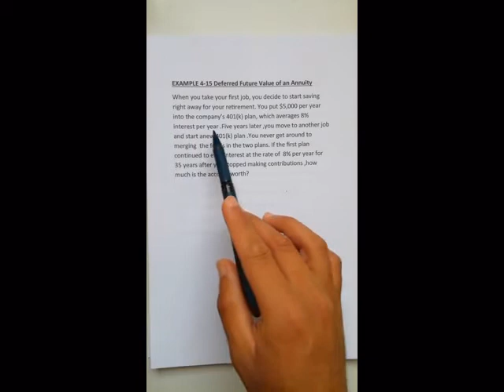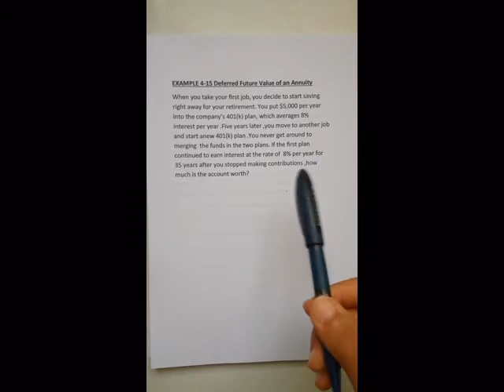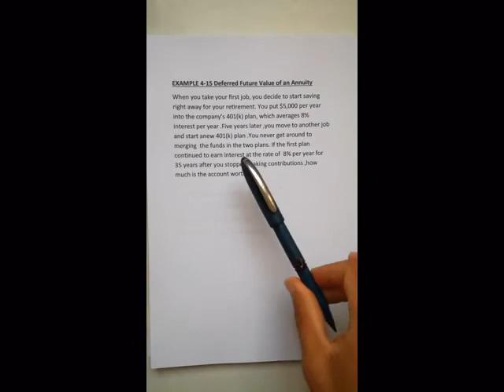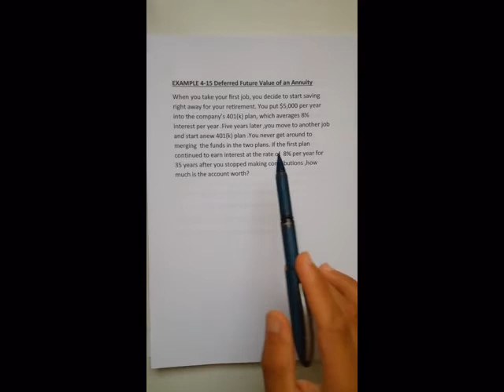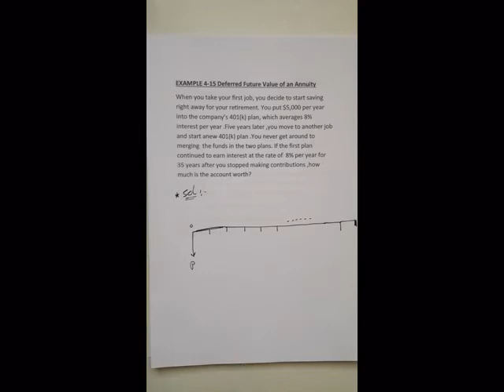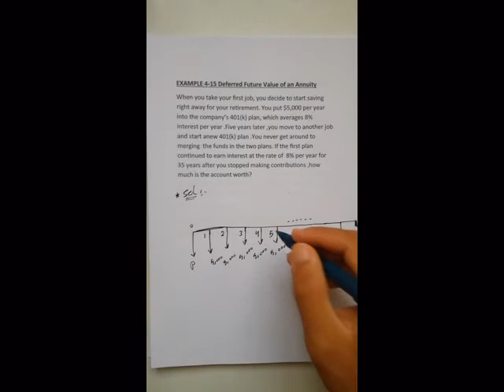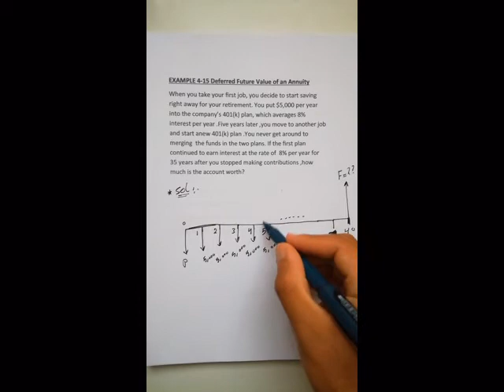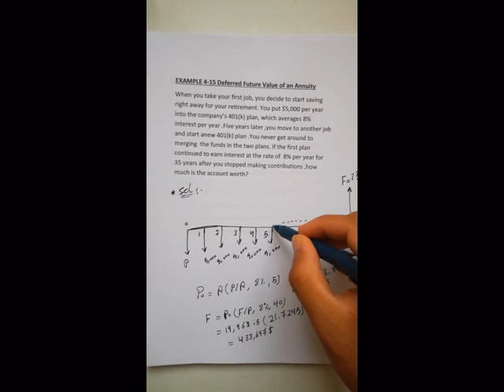chapter 4 part 20 Ex4-15